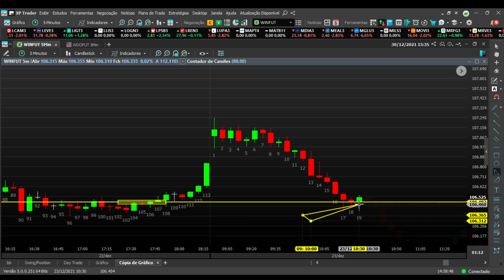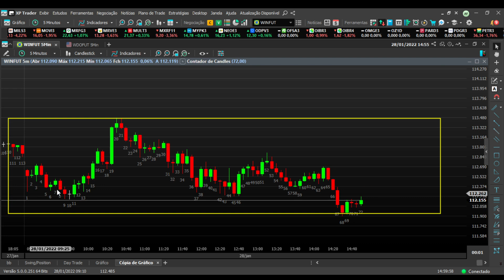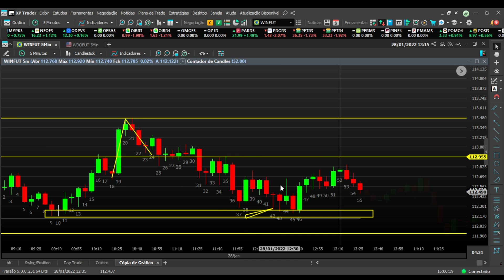A maioria das pessoas cometem esse erro no DAY TRADE , aprenda e evite-o